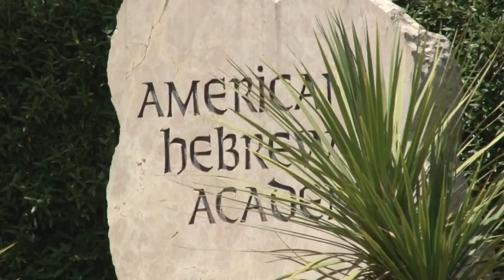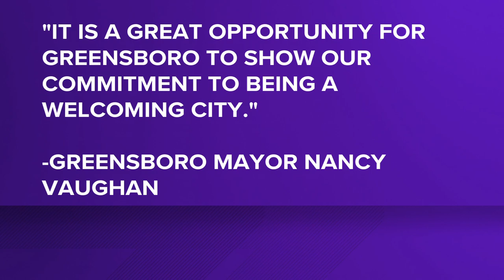Migrant children to be housed at American Hebrew Academy in Greensboro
Children are expected to arrive at the boarding school campus in Greensboro in July.